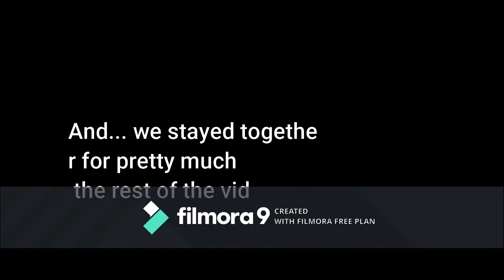The maze (Playing together)